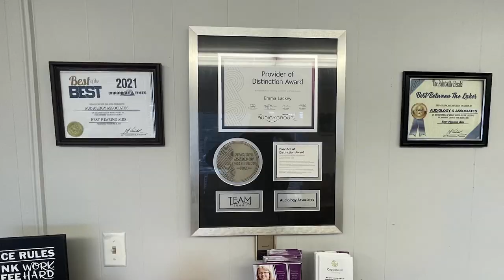Getting Photos with the Grinch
Johnson's Home & Garden will be hosting their twelfth-annual Photos with the Grinch on Saturday, December 9, 2023.